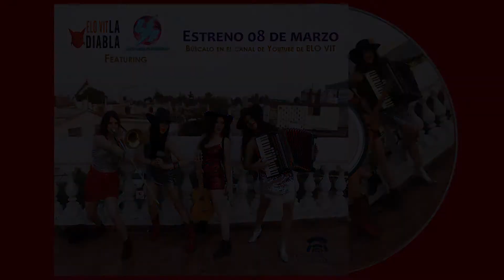Elo Vit "La Diabla" Ft Las Luz y Fuerza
Este 08 de marzo, con motivo del día internacional de la mujer Elo Vit y Las Luz y Fuerza preparan el estreno de una versión en conjunto de "La Diabla"

No te la pierdas a partir de las 18hrs en el canal de Youtube de Elo Vit